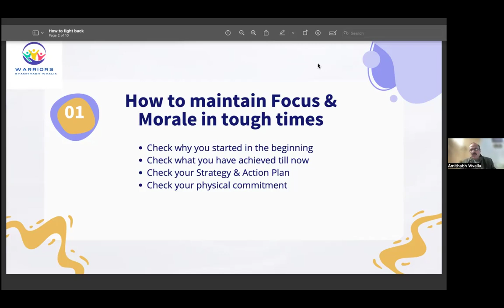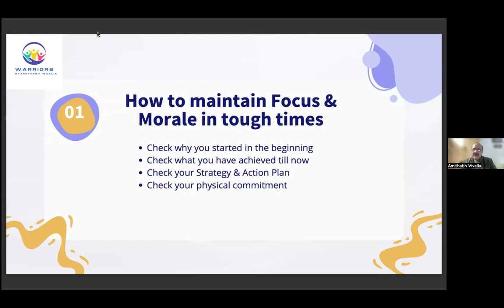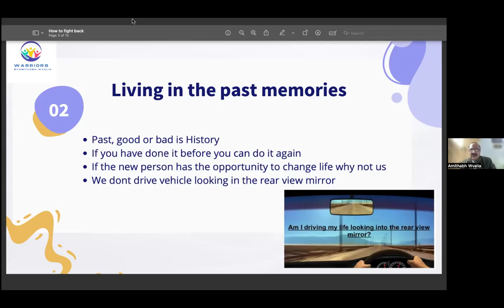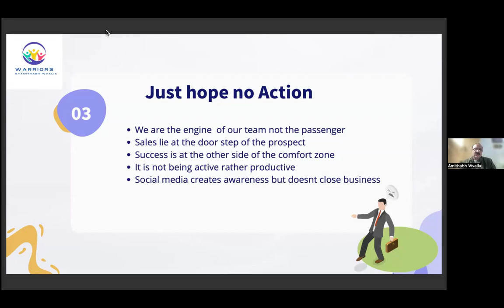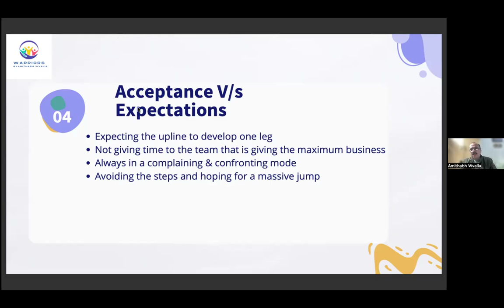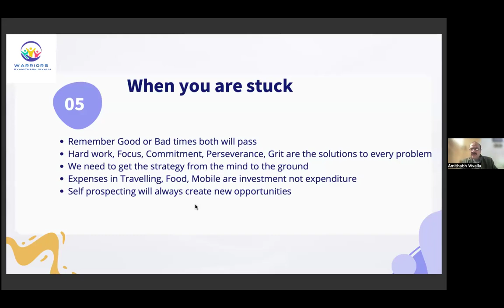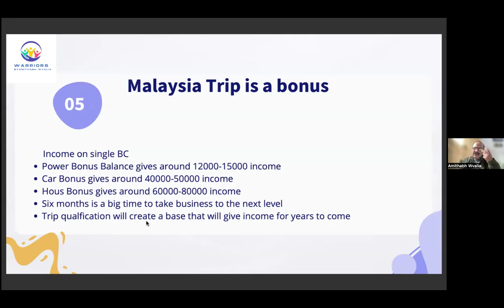How to Maintain Focus & Morale in Tough Times | Har Samay Motivated Kaise Rahe | Motivation Tips